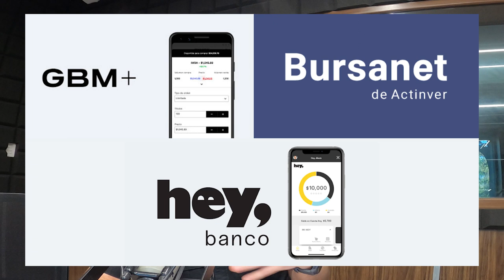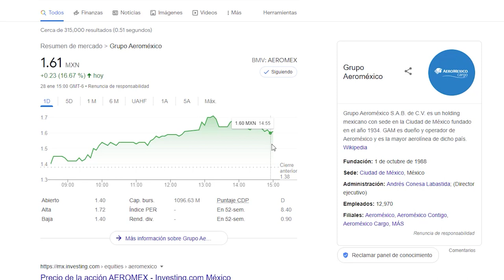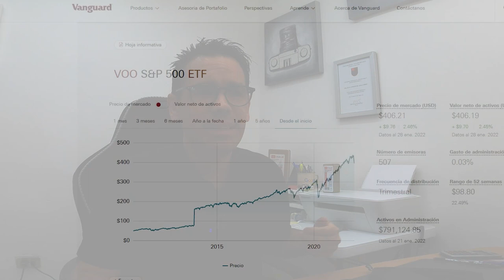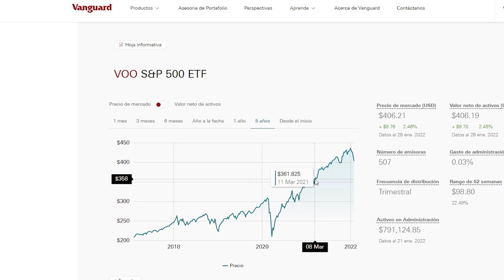Lugares seguros para comprar acciones en 2022 | JuanDeAvilaMx |29 Enero 2022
En esta reciente crisis económica, la economía mexicana tuvo un retroceso junto con el resto del mundo, pero ya fue una caída mayor que otras economías de las mismas características.

El impacto humano de los contagios del SARS-CoV-2 en México también ha sido mayor en comparación con naciones de poblaciones y condiciones de desarrollo similares, más contagiados y más defunciones.

El fenómeno inflacionario que enfrentamos también es global, pero tiene efectos mayores en el mercado mexicano.